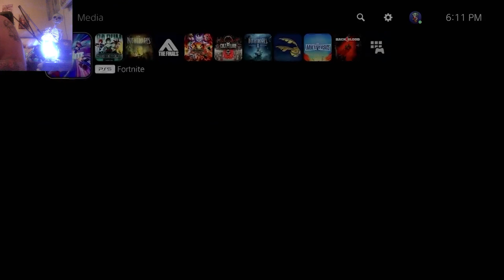Iam Unc i was 21 When fortnite Came Out